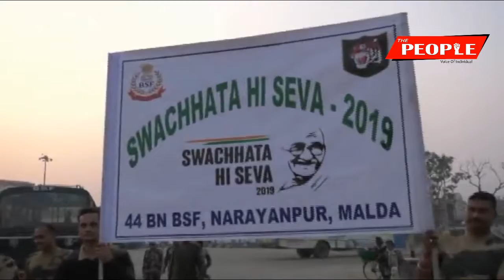স্বচ্ছ ভারত মিশনের নয়া উদ্যোগ | Swachcha Bharat Abhijan | Thepeopletv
স্বচ্ছ ভারত অভিযান সপ্তাহ উপলক্ষে আবর্জনাময় মালদা শহরের বিভিন্ন এলাকা সাফাই করলেন সীমান্তরক্ষী বাহিনীর জওয়ানরা। বিএসএফের মালদা সেক্টরের অধীন 44 নম্বর ব্যাটেলিয়ান এর পক্ষ থেকে শহরের রথবাড়ি মোড়,  সুকান্ত মোর,  বাস টার্মিনাস এলাকায় সবাই করে জওয়ানরা।